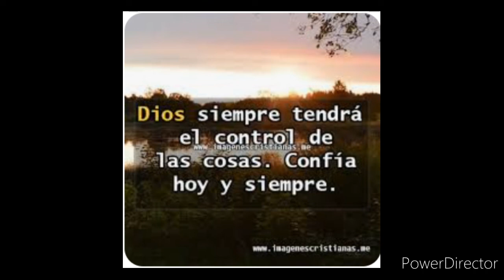[ récord ] 7 Alabanzas cristianas..coros por Evangelista Francisco Martínez...Vigilia de poder